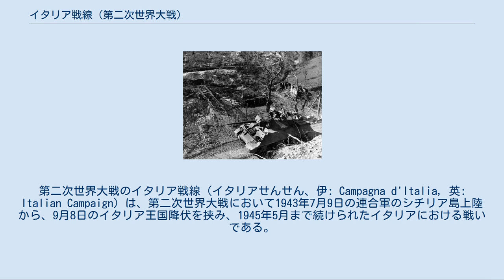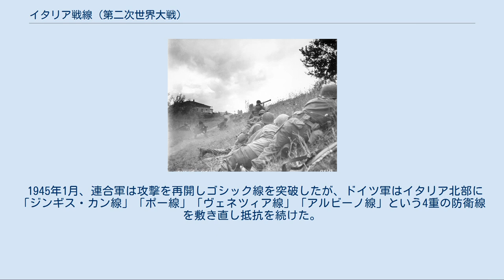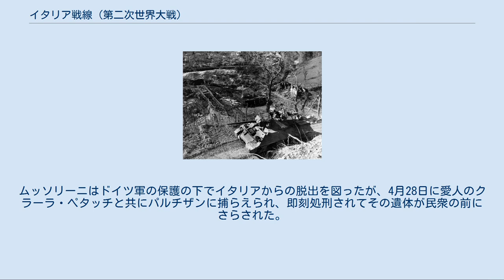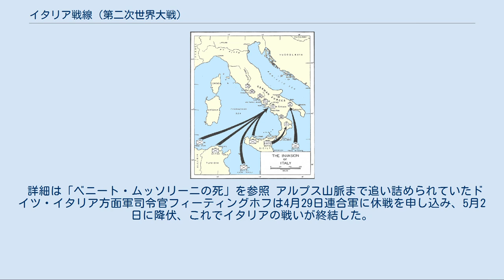イタリア戦線 (第二次世界大戦)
第二次世界大戦のイタリア戦線（イタリアせんせん、伊: Campagna d'Italia, 英: Italian Campaign）は、第二次世界大戦において1943年7月9日の連合軍のシチリア島上陸から、9月8日のイタリア王国降伏を挟み、1945年5月まで続けられたイタリアにおける戦いである。
イタリア降伏前はイタリア・ドイツの枢軸軍が連合軍と交戦していたが、イタリア降伏後はイタリア占領を行ったドイツ軍と親ドイツ派の一部イタリア軍が連合軍およびイタリア王国軍と交戦した。
 連合軍のイタリア上陸計画 イギリス・アメリカ軍のシチリア島上陸作戦（ハスキー作戦）の成功の結果、1943年7月24日、ムッソリーニは逮捕・幽閉された。
新しく政権を組織したのはピエトロ・バドリオで、対外的には戦いの継続を表明していたが、連合軍のイタリア半島上陸と同時に連合軍との休戦を表明した（イタリアの降伏）。
この休戦の結果、ドイツ軍はイタリア半島全土を占領した。
 またドイツ軍は幽閉されていたムッソリーニを救出し傀儡政権の「イタリア社会共和国」を作らせ、イタリアに増援部隊を送り連合軍との交戦を続けた。
南北に長く東西に短い山がちなイタリア半島の地形を利用して、何重もの陣地線を敷き、その結果イタリア半島に展開したドイツ軍が降伏するのは終戦間際になってからだった。
 「イタリア侵攻 (第二次世界大戦)」も参照 ドイツ・イタリア軍の防御線 北部アペニン山脈に展開したアメリカ陸軍の駆逐戦車M10（1943年9月）。
 連合軍は1943年8月17日にシチリア島を解放、続く9月3日にイタリア半島の先端部に上陸（ベイタウン作戦）し、9月9日にサレルノ（アヴァランチ作戦）、ターラント（スラップスティック作戦）へ上陸を行った。
水面下で連合軍との降伏交渉を続けていたバドリオ政権は、連合軍の上陸と同時に休戦を表明した。
ムッソリーニの逮捕から後、バドリオ政権に不審な動きがあるのを察知していたドイツ軍は、イタリア降伏によっても浮き足立つことなく直ちに部隊を展開させイタリア軍を武装解除、主要地点の占領に入った。
イタリア北部はエルヴィン・ロンメル元帥が、イタリア南部はアルベルト・ケッセルリンク元帥が指揮をとり9月下旬にはイタリア半島をほぼ占領した。
 連合軍はバドリオの提案に乗る形でイタリア半島への上陸と同時にローマへ空挺降下してイタリア軍と共同でローマを制圧（南部に展開するドイツ軍の連絡線を遮断）するジャイアント作戦を計画、米82空挺師団長のマシュー・リッジウェイはテイラー准将をローマに送り込んでイタリア軍を偵察させたが、兵員や武器弾薬の不足、ドイツ軍の展開などを理由に作戦中止を決断、師団の壊滅を免れた。
 バドリオの政府は、休戦を表明するやただちにイタリア半島南部のブリンディシに脱出した。
この後降伏文書に調印（9月）、ドイツに宣戦布告を行った（10月）。
ただし、連合国に加入したわけではなく、共同参戦国という扱いであった。
一方、9月に逮捕され幽閉されていたムッソリーニはオットー・スコルツェニー率いるドイツ軍部隊によって救出され、ドイツの後押しでイタリア北部にイタリア社会共和国（サロ共和国、サロ政権）を樹立した。
しかしサロ共和国はドイツの傀儡政権でしかなく、何の権力もない名前だけの存在であった。
 イタリア半島南部から北上してくる連合軍に対し、ケッセルリンク元帥率いるドイツ軍は、「ラインハルト線」「ヒトラー線」「グスタフ線」「カイザー線」という4重もの防衛線を敷き、抵抗を続けた。
イタリア半島は山がちであるため防御側に有利で、戦車を効果的に使えない連合軍の進撃は非常にゆっくりとしたものであった。
 しかしその背後ではパルチザンが徐々に活動を広げ、補給の妨害などを始めていた。
 年が明けて1944年1月上旬、連合軍はラーピド川・ガリリャーノ川沿いのグスタフ線に達し、アンツィオでの上陸作戦と呼応して、ローマへの北上の障害となるカッシーノ付近の枢軸軍の制圧を目指した（モンテ・カッシーノの戦い）。
 1月17日連合軍は渡河を開始、22日にアンツィオで上陸作戦（シングル作戦）を開始した。
カッシーノでの渡河は撃退されたものの、上陸作戦のほうは枢軸軍に備えが無く成功した。
 ここで上陸部隊の指揮官米第6軍団長ルーカスは、拙速なローマへの進撃を避け、当面は現状の上陸橋...